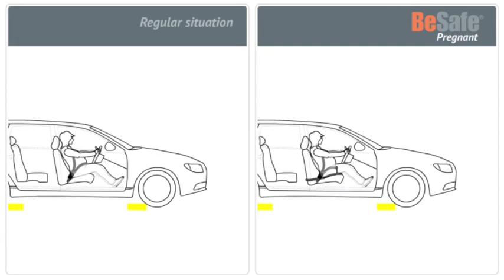Těhotenský pás do auta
Podívejte se, jak chrání těhotenský pás nenarozené miminko při nehodě. Je to jednoduchý systém, který podrží bezpečnostní pás na správném místě mimo těhotenské bříško i při prudším brždění.